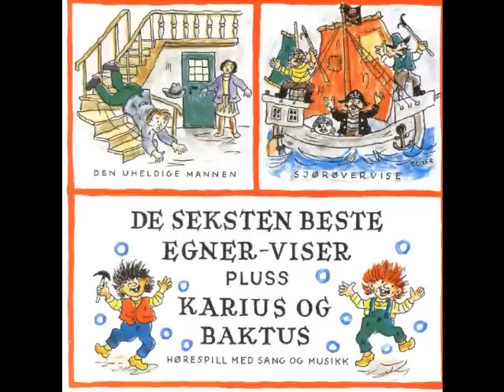Den Uheldige Mannen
De seksten beste Egner-viser pluss Karius og Baktus